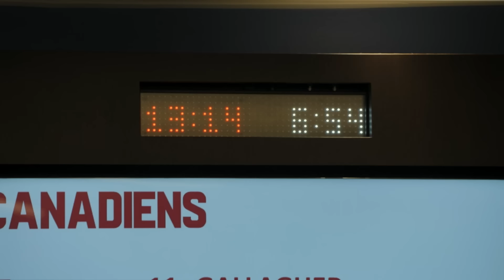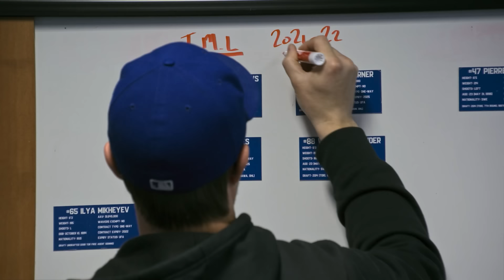All Or Nothing: Toronto Maple Leafs | Notable Moments - The Players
Video Courtesy: All Or Nothing: Toronto Maple Leafs

00:00- Joe Thornton listens to Brian Burke speak on his signing
00:20 - Auston Matthews’ favourite meal
00:40 - Joe Thornton & Justin Holl in trainers room
01:00 - Muzzin is a warrior
01:25 - Joe Thornton is unsure of what he’s doing
01:31 - Jimmy Vesey’s FaceTime call
02:48 - Jack Campbell’s haircut
03:03 - Matthew Tkachuk knees Jack Campbell in the back of the head
03:25 - Alex Kerfoot doesn’t know the ping pong rules
03:41 - Wayne Simmonds challenges Rasmus Andersson
03:49 - Jack Campbell promises Red Lobster for Justin Holl
04:14 - Felix Matthews
04:50 - Jake Muzzin’s roots
05:22 - The boys sing Kelly Clarkson, Since You’ve Been Gone
05:38 - John Tavares celebrates Jack Campbell’s record
06:02 - David Rittich’s strange game day superstition
06:36 - John Tavares sending a message
07:00 - Joe Thornton does not like Nik Ehlers
08:49 - The boys sing Ain’t No Mountain High Enough
09:18 - Nick Foligno’s back injury
10:08 -  Willy Nylander takes the boys out to the track
10:45 - Jason Spezza loves working on his stick
11:21 - John Tavares is back from concussion
12:06  - Nick Foligno’s speech
12:40 - Maple Leafs are eliminated in Game 7